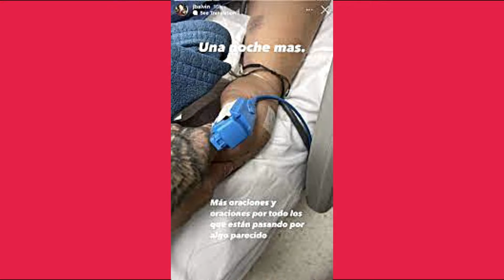J Balvin fue Hospitalizado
J Balvin está hospitalizado. El cantante preocupó a sus seguidores esta semana al comentar que estaba en una clínica, días después de informar sobre la salud delicada de su madre.